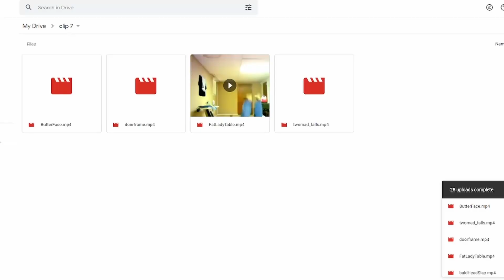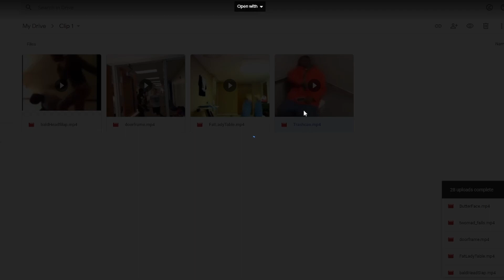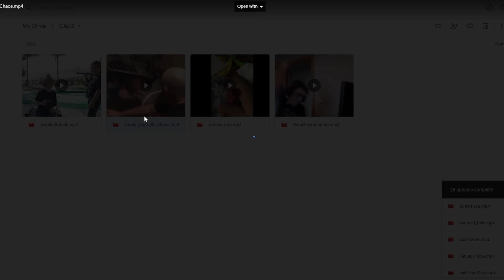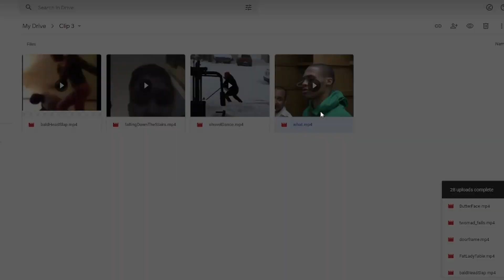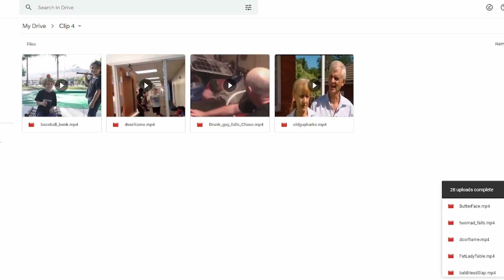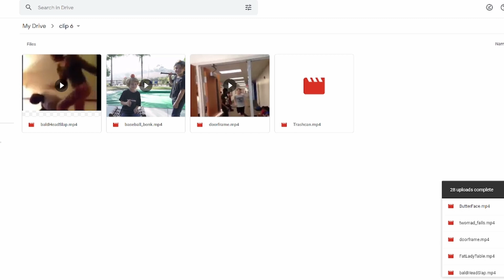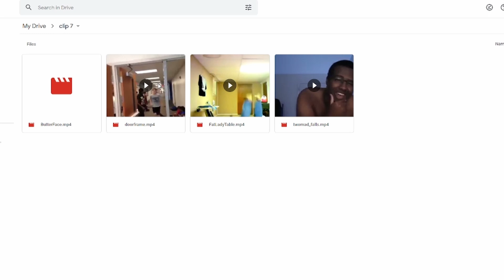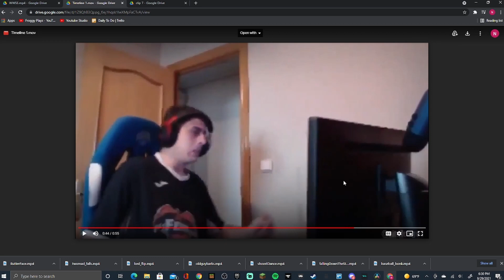I Started a Minecraft Talkshow!!! Ft. World Of Random || Fridays With Froggy Ep1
In this new Minecraft Talkshow, I meet with my two friends from Pinacraft that helped me film my series World of Random. We play games such as What would skull edit and Pig sumo. We also talk about some behind the scenes info about World of Random. It would help a lot if you could stick to the end of the video and give feedback of the New series.